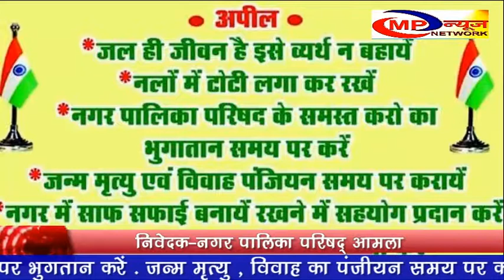नगर पालिका परिषद् आमला की और से नव वर्ष की हार्दिक शुभकामनाएँ .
नगर पालिका परिषद् आमला की और से नव वर्ष की हार्दिक शुभकामनाएँ निवेदक - माननीय लाजवंती नागले अध्यक्ष नगर पालिका परिषद् आमला. माननीय प्रभा पटेल - उपाध्यक्ष  नगर पालिका परिषद् आमला. अपील - जल ही जीवन है , इसे व्यर्थ न बहायें. नलों में टोंटी लगाकर रखे . नगर पालिका परिषद के समस्त करों का समय पर भुगतान करें . जन्म मृत्यु , विवाह का पंजीयन समय पर करवाएं . वृक्षारोपण कर पर्यावरण की रक्षा करें . नगर में साफ़ सफाई बनाएं रखने में सहयोग प्रदान करें .